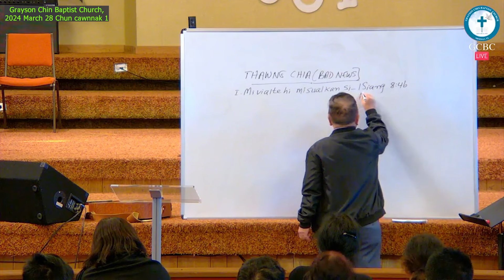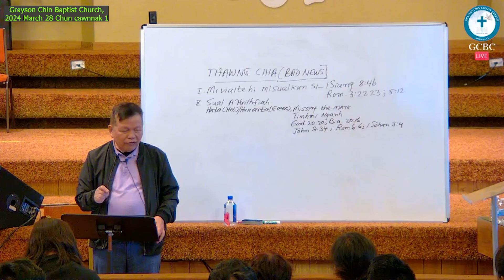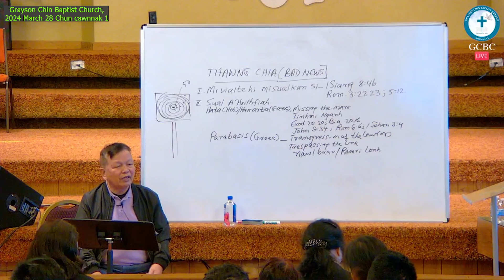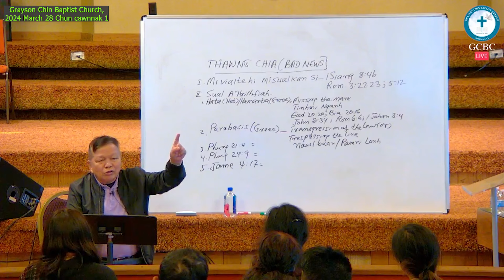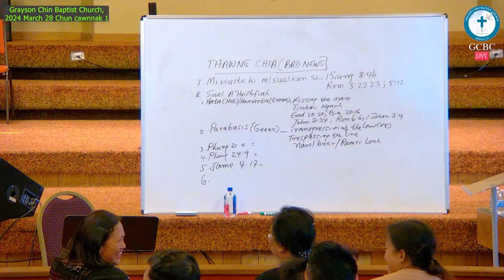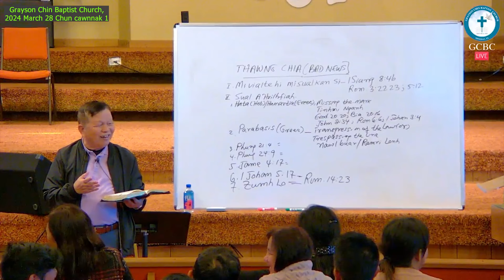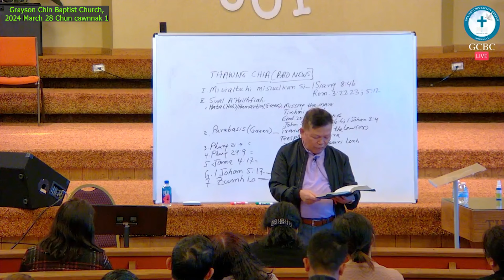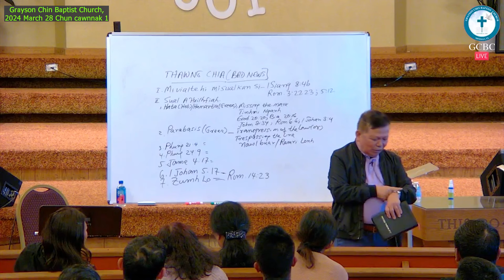Rev Dr Gordon Za Thio Grayson Chin Baptist Church Holy Week Cawnpiaknak Ni 1nk Chun March 28 2024